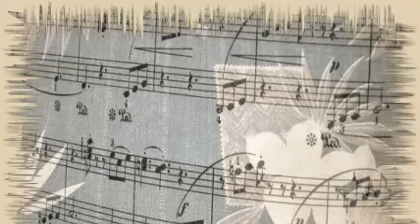Erroll Garner - I Hear A Rhapsody Part 2.-